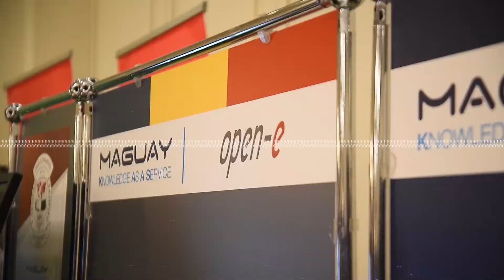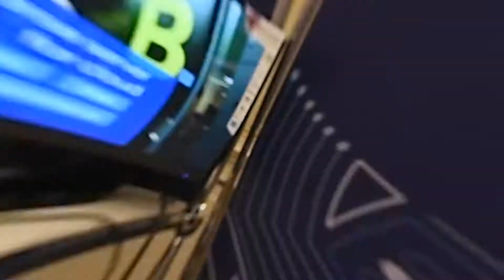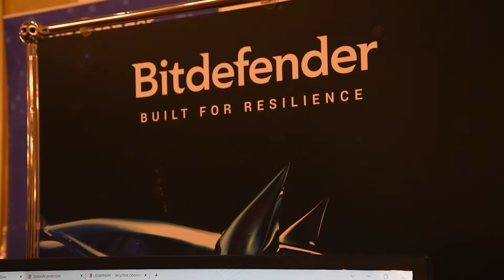No Time for Downtime 2022 (the 19th edition)